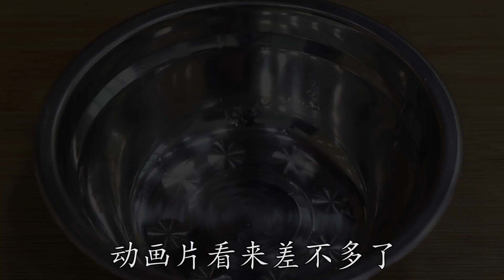家庭版炸雞翅鮮嫩多汁，酥脆外皮的關鍵，你學會了嗎？【最美家常菜】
油溫三成熱加入雞翅，小火慢炸直至雞肉變熟，這樣炸出的雞翅外脆里嫩，小朋友們都愛吃